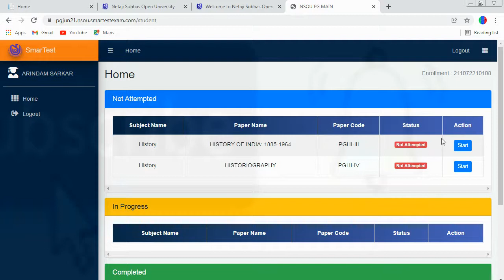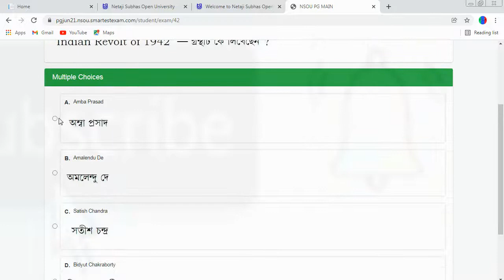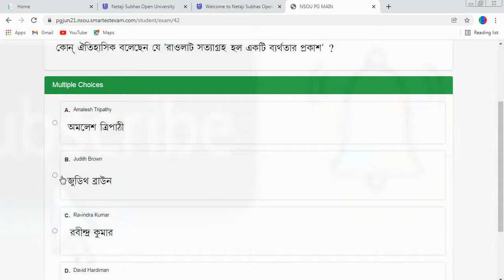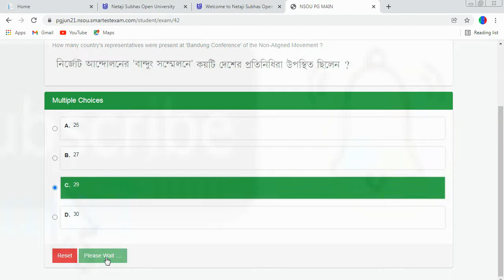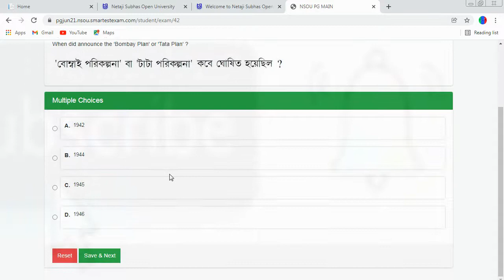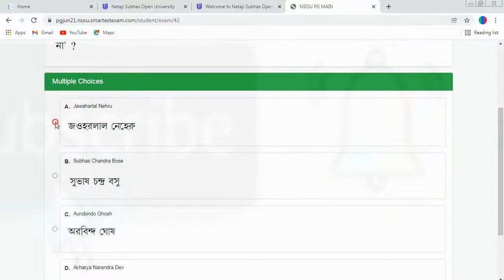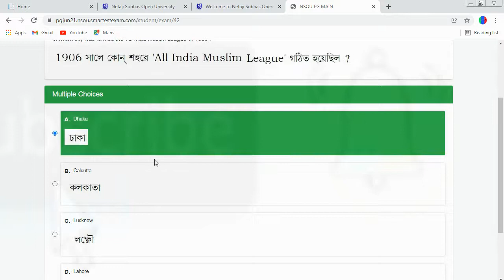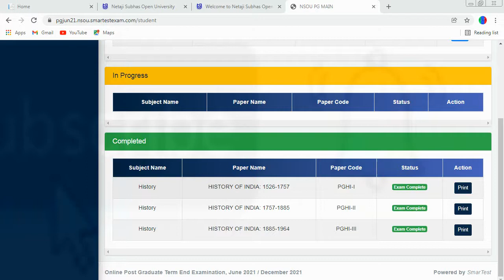NSOU_HISTORY_FINAL_EXAM_PAPER III#PGHI_III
PAPER III-HISTORY  PG 2021 -NSOU
NSOU_HISTORY_FINAL_EXAM_PAPER III#PGHI_III_2021

bdp 2nd year assignment 2021
nsou bdp 1st year assignment 2021
nsou assignment answer
bdp
pg
bdp 3rd year assignment 2021
pg 1st year assignment
nsou pg 2nd year assignment 2021
nsou bdp 1st year assignment 2021 download
bdp assignment download
nsou pg assignment download
nsou assignment download
nsou bdp assignment syllabus
nsou pg assignment syllabus
nsou free assignment answers
nsou exam 2021
nsou official
nsou bdp assignment question bank answer
nsou exam
Nsou PG Assignment 2021
PG Assignment 2021
PG Assignment